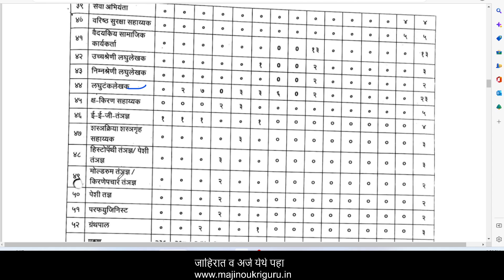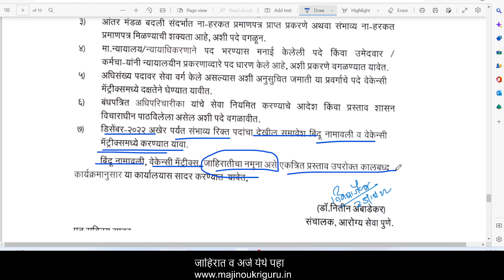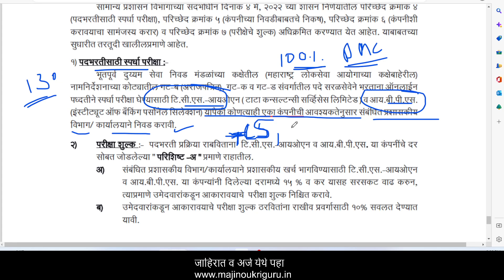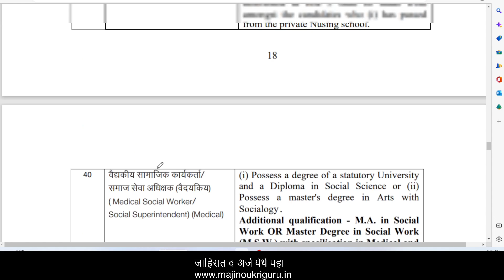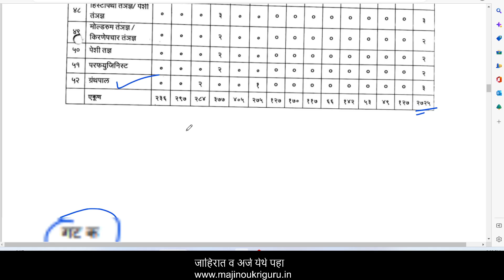आरोग्य विभाग भर्ती 2022 | गट क व ड जाहीरातची माहिती | arogya vibhag bharti